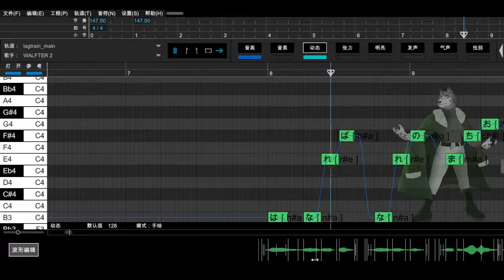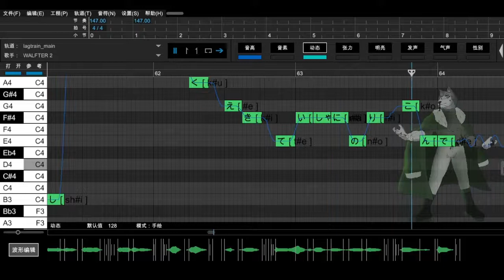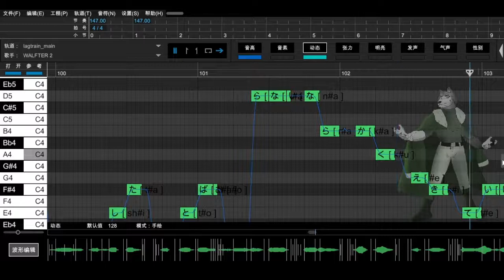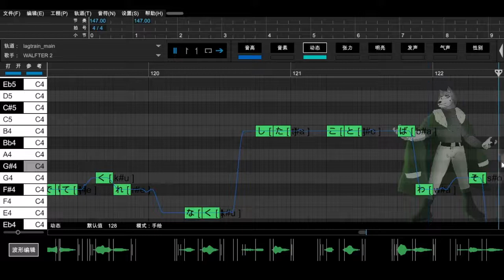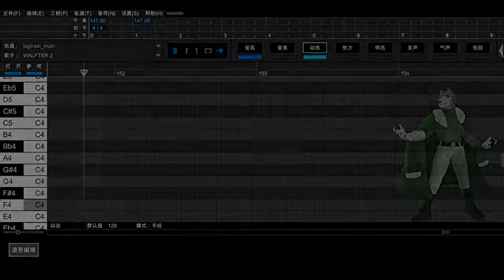[VocalSharp Plus] Lagtrain(ラグトレイン) ft WALFTER 2